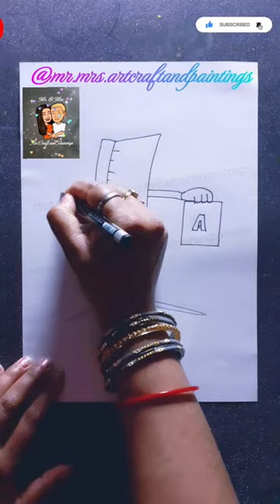Cute Ruler 📏 Drawing for Kids | Ruler Clip Art